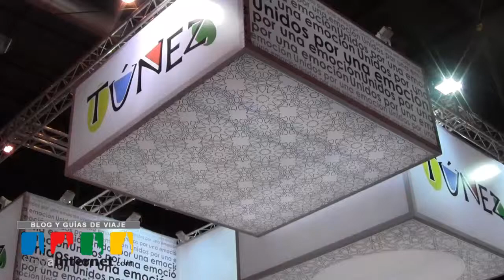Stand de Túnez - FITUR 2013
Artesanía y caligrafía árabe. Los atractivos para el visitante del pabellón de Túnez en FITUR 2013.